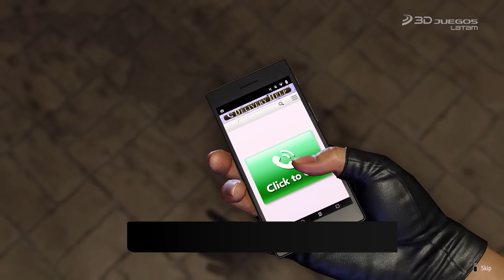Like a Dragon: Infinite Wealth: Impresiones y Gameplay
El año está empezando con el pie derecho, pues dentro de pocas semanas se estrena Like A Dragon: Infinite Wealth, la nueva entrega de la aclamada serie Yakuza de Sega. Tuvimos la oportunidad de probar varias demos del esperado nuevo RPG de Sega y hablar con sus desarrolladores, a continuación te presentamos nuestras primeras impresiones.